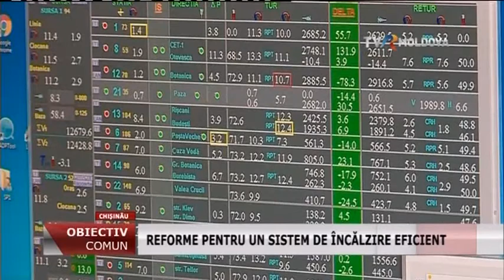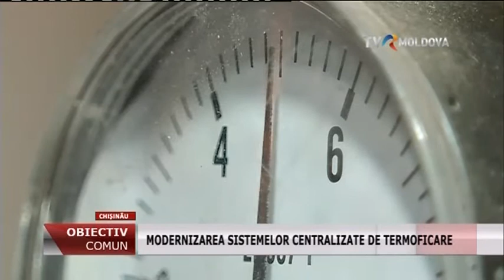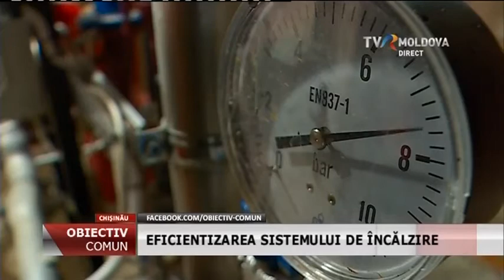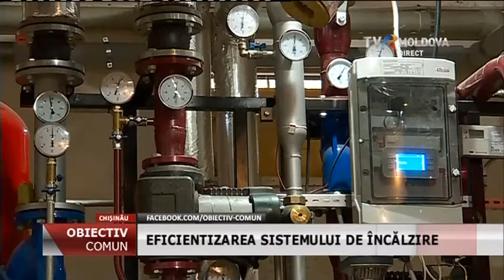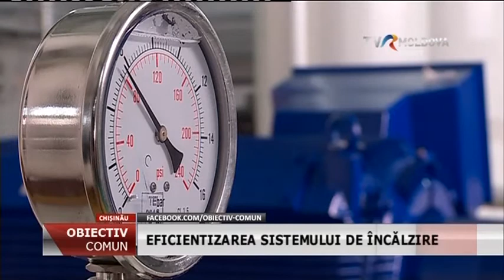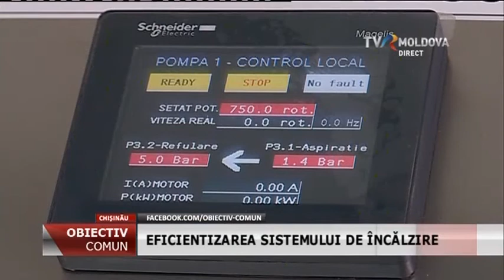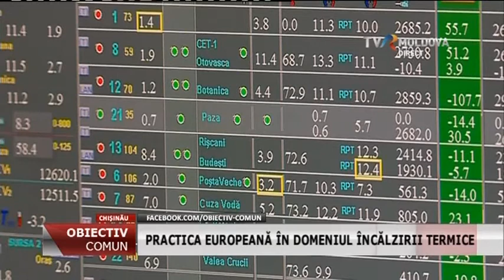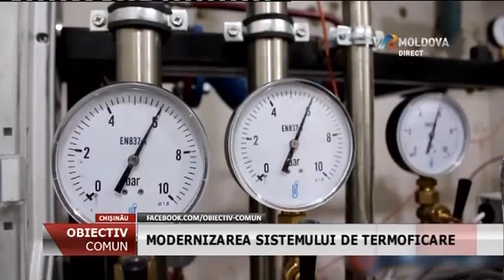Emisiunea „Obiectiv Comun” - 2018 - Modernizarea sistemului centralizat de termoficare